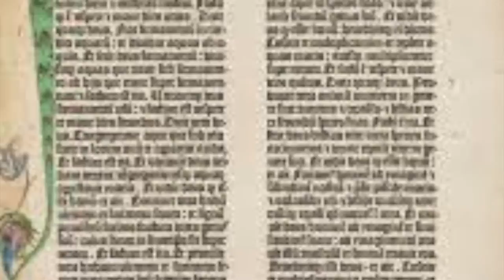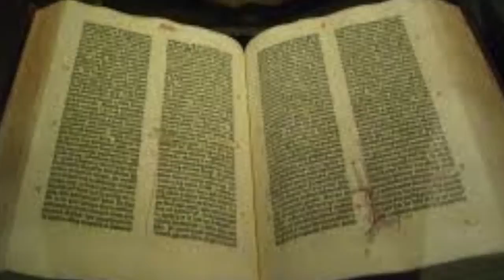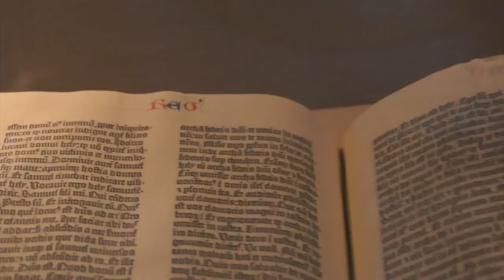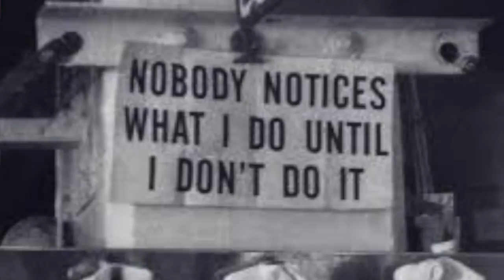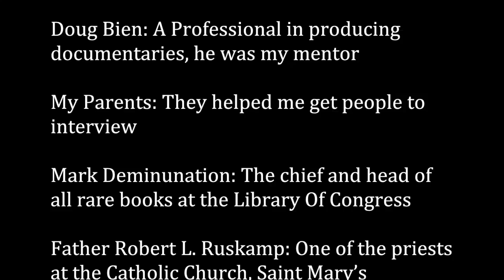Johanas Gutenberg documentary by Kenneth Crumm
National History Day competition 2015